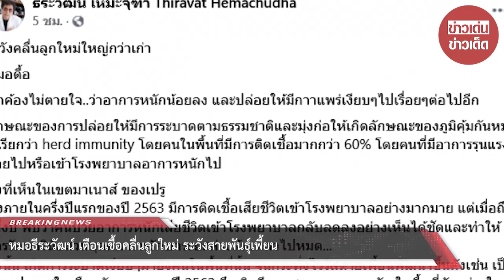หมอธีระวัฒน์ เตือนเชื้อคลื่นลูกใหม่ ระวังสายพันธุ์เพี้ยน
ขอบุคณ ธีระวัฒน์ เหมะจุฑา
ขอขอบคุณข้อมูลจาก: